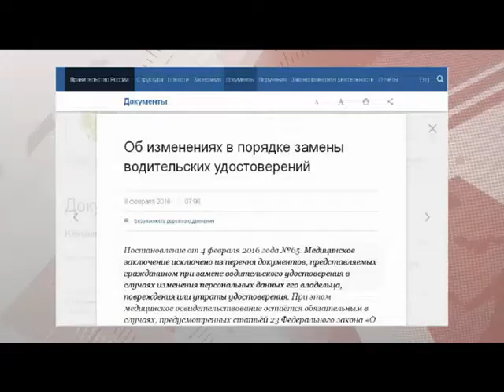Новое постановление "Об изменениях в порядке замены водительских удостоверений"